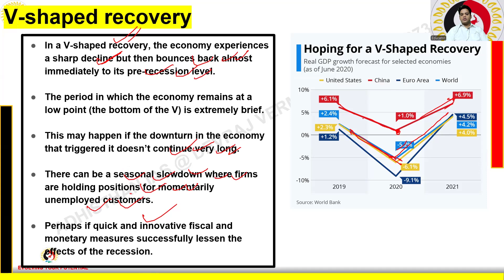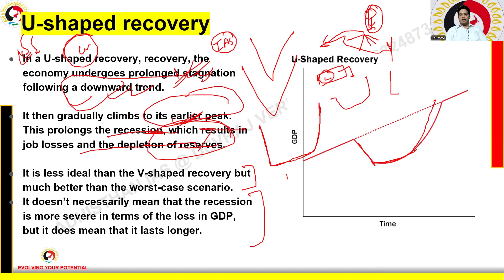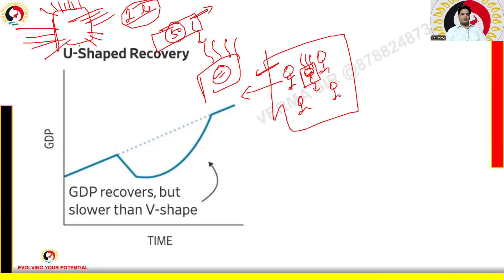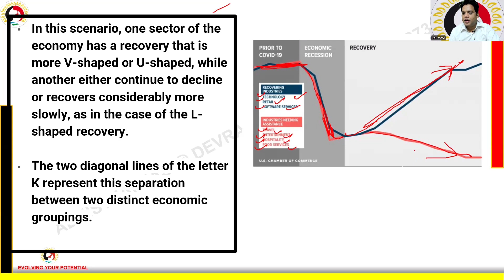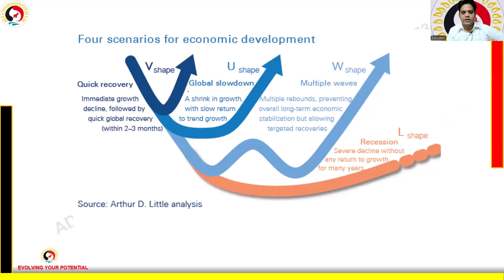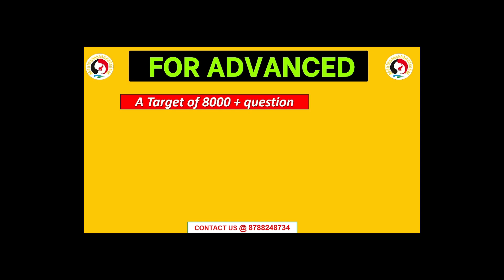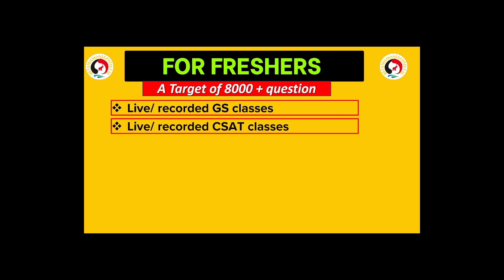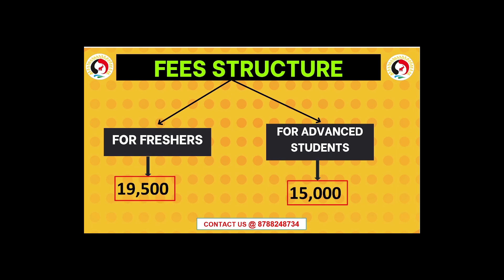Shaped recovery| K, V, U, L, W-shapes recoveries | Devraj verma